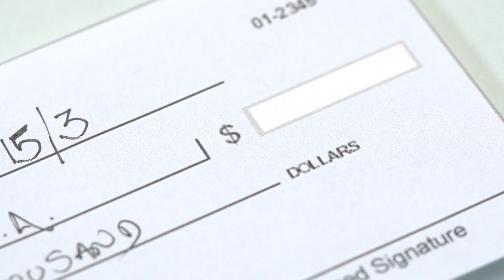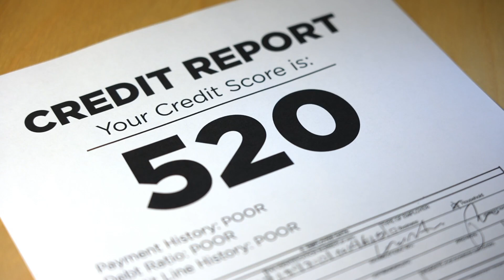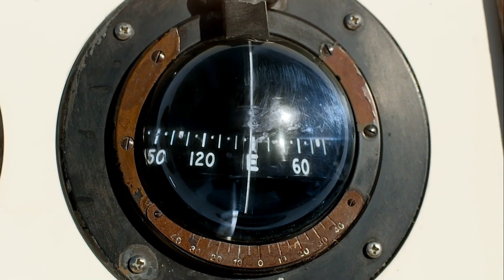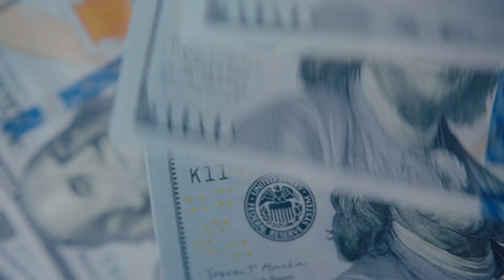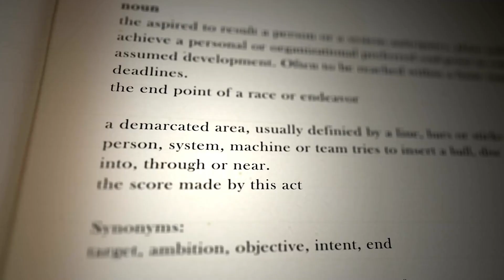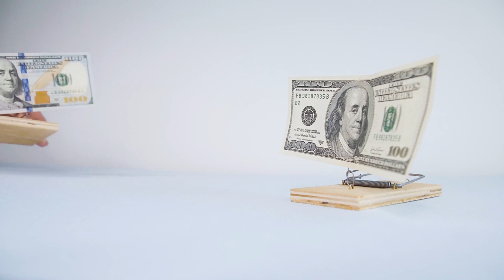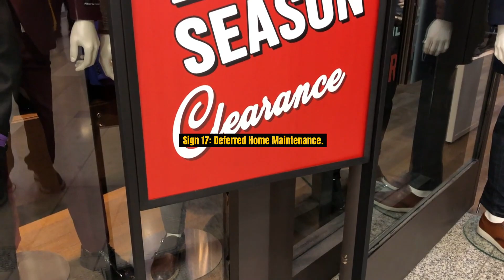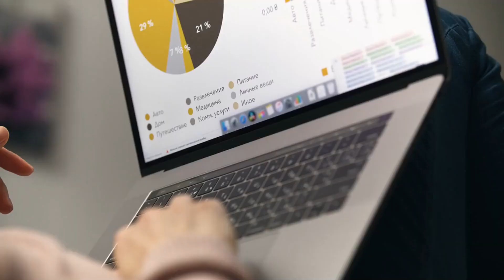20 Signs You Are POOR - in 25 minutes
In this eye-opening series, we're revealing the often-overlooked signs that might be holding you back financially. But it's not all about the challenges – we're also sharing some super effective strategies to help you overcome them. Whether you're struggling with saving money, drowning in debt, or just trying to get a handle on your finances, this video has got you covered. 💰

We'll take you through surprising statistics, real-life examples, and easy-to-follow advice that can transform your financial life. From understanding why living paycheck to paycheck can be a trap to learning the importance of an emergency fund, we cover it all. 💡

00:52 Sign 1
02:20 Sign 2
03:29 Sign 3
04:39 Sign 4
05:42 Sign 5
06:52 Sign 6
08:05 Sign 7
09:29 Sign 8
10:40 Sign 9
11:44 Sign 10
12:57 Sign 11
14:17 Sign 12
15:27 Sign 13
16:39 Sign 14
17:52 Sign 15
18:52 Sign 16
19:50 Sign 17
20:49 Sign 18
21:50 Sign 19
22:48 Sign 20

But wait, there's more! We don't just stop at identifying problems; we provide practical solutions. Imagine learning simple, everyday tips that can save you thousands in the long run. That's what we're here for! 🚀

Join us on this journey to financial freedom. It's time to break free from financial stress and take control of your money. Your insights and experiences make our community richer. ✨

Every step you take is a step closer to financial independence. Let's make it happen together! See you there! 🌈🚀